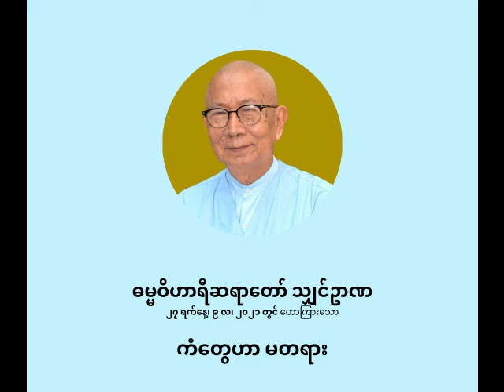ဓမ္မဝိဟာရီ ရှင်ဉာဏ - ကံတွေဟာ မတရား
ကံတွေဟာ မတရား

ပစ္စုပ္ပန်ကမ္မဝါဒ ဗုဒ္ဓဘာသာ
ဓမ္မဝိဟာရီ သျှင်ဉာဏ
(မိုးပြာဆရာတော်)